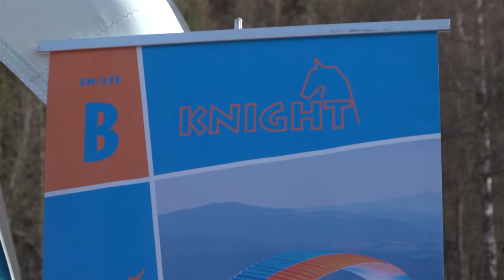Interview mit Triple Seven 2017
Thermikmesse und Stubai Cup 2017. Interview mit Matjaz Klemencic.